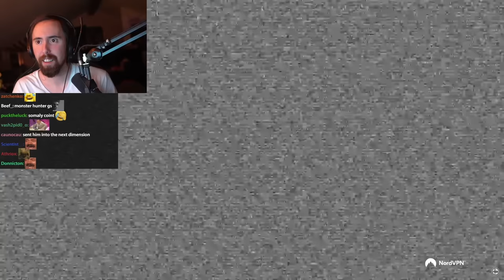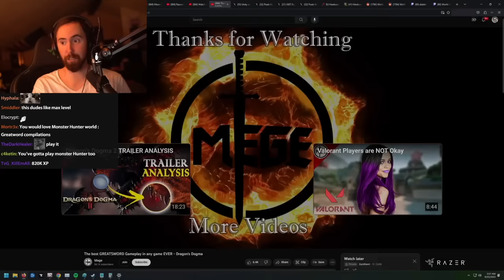Dragon's Dogma has the BEST Greatsword In Any Game Ever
Dragon's Dogma